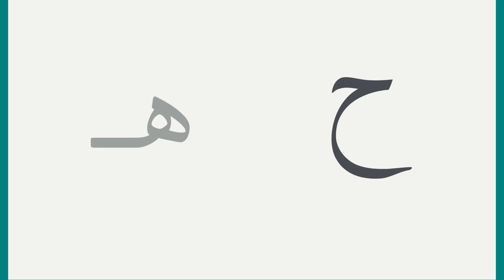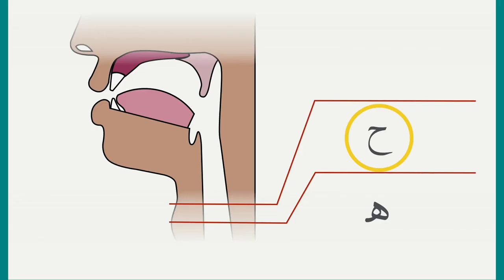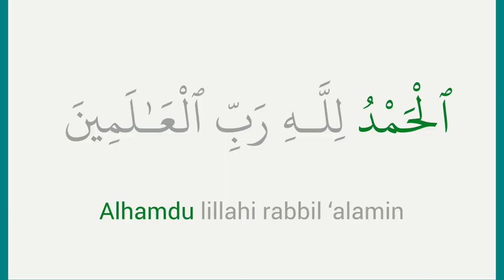Betulkan makhruj ح dalam الحمد لله - Kesalahan Tajwid Al-Fatihah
Kesalahan dalam ayat 1 surah Al-Fatihah. Makhraj ح disebut jangan keras sangat.

Ikuti Ustaz Hidayat Ismail dalam sesi lengkap kita kaji setiap ayat dan apa yang selalu salah dalam pembacaan TAJWEED Surah Al-Fatihah.

Semoga bermanfaat 🤲